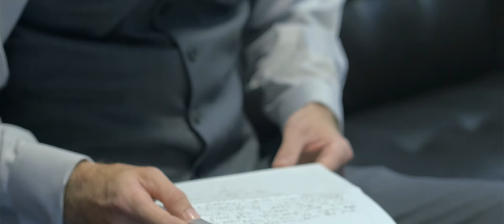Knoxville Wedding Videography / Brittany and Kevan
Kevan and Brittany have spent the past seven years getting ready for this moment, and it was amazing. This video will be a great time capsule for their special day.

Venue-Sundance Farms
Photographer-Shane Hawkins Photography
Cinematographer-Mountain Visuals
DJ- Mobile Beats